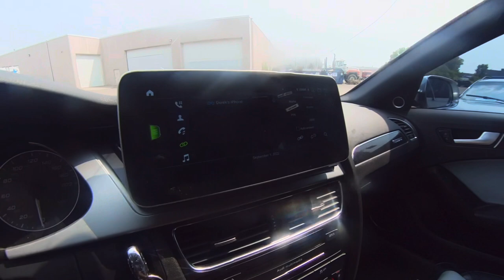Life of Copart: Photo day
Recorded with insta360, first vlog with AwdJohn and B8Slow4.

Instagram • CopartAudi
TikTok • CopartAudi